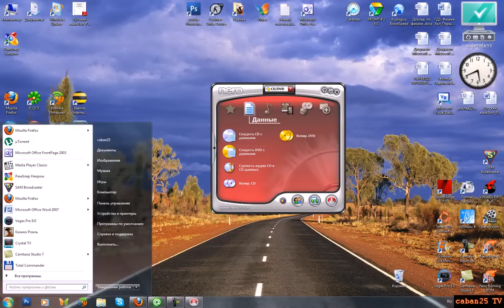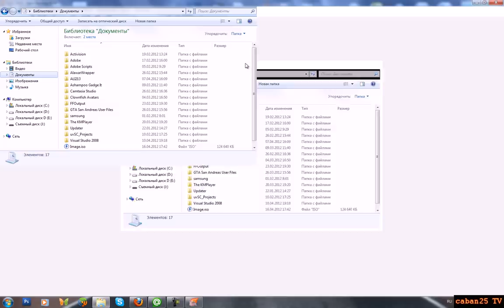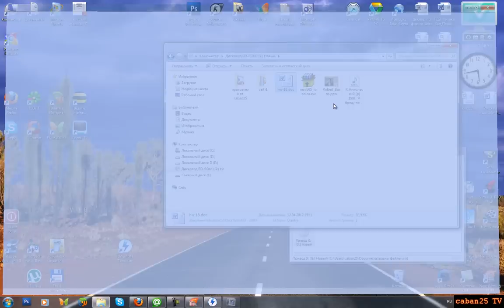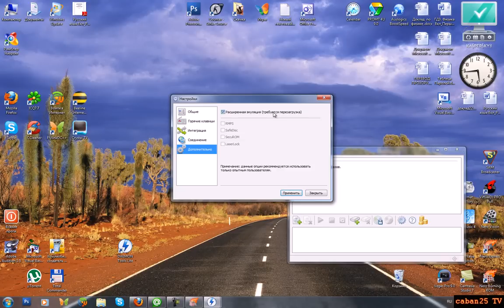как создать iso фвйл в Nero 7.avi